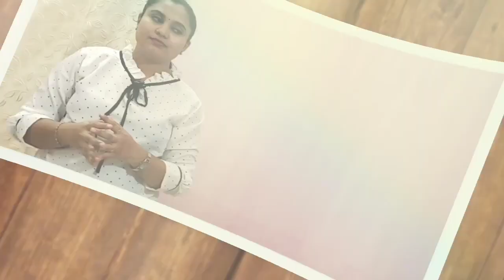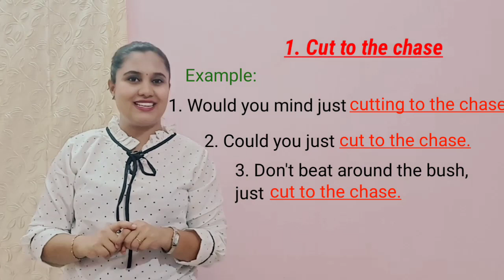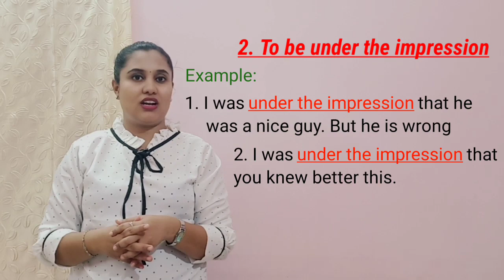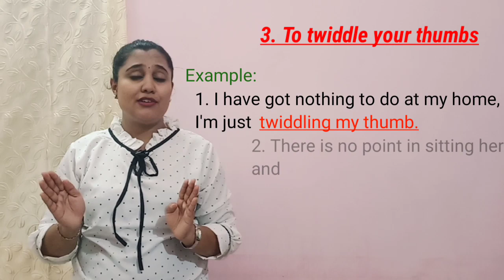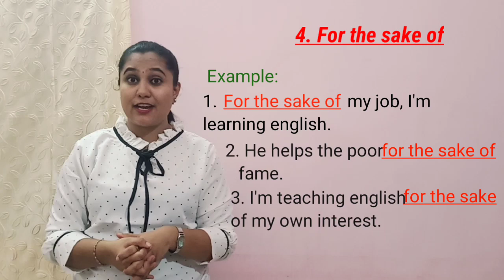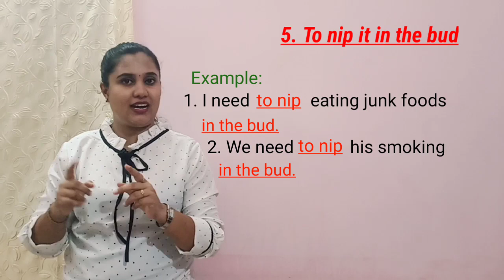Advanced English Phrases to speak fluent English | Modern Vocabulary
In this video, I have explained about the Modern English vocabulary to sound smart and fluent when you are speaking English. These modern English words will be really useful to improve your language and also these Modern English words will really give you a confidence to speak English fluently.